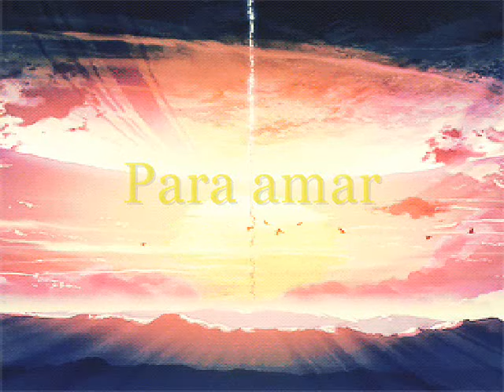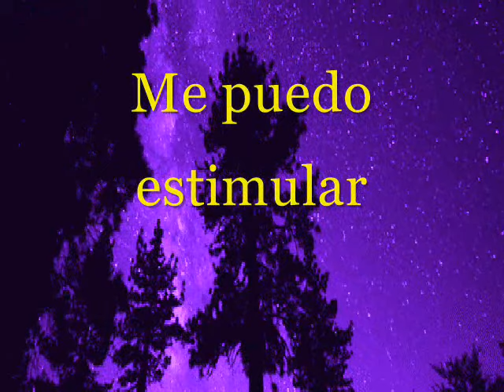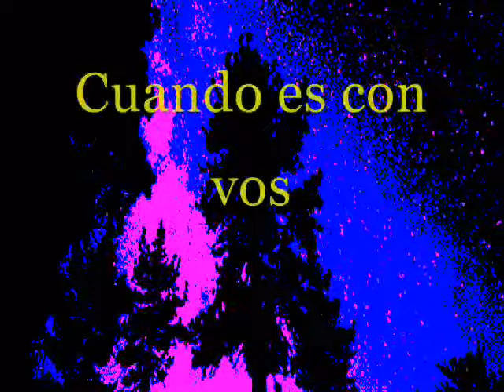Virus - Pronta Entrega Con Letra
Artista : Virus
Album : Locura
Ano : 1985